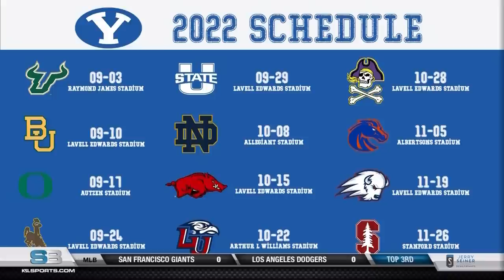BYU Football 2022 Season Preview On SportsBeat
The BYU Cougars have a lot of high expectations for them to perform well in their final season as an independent. The KSL SportsBeat crew spent 30 minutes previewing the BYU football season. They interviewed many players and coaches to get their thoughts on the upcoming season. From the schedule to the offensive weapons returning this season as well as the experienced players on defense.